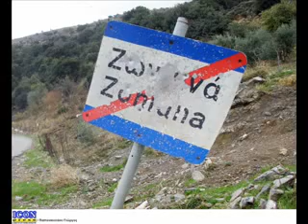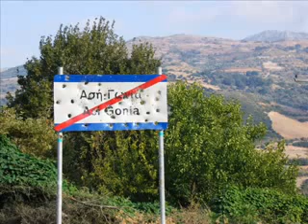KRHTH CRETA ΞΕΦΑΝΤΩΜΑ